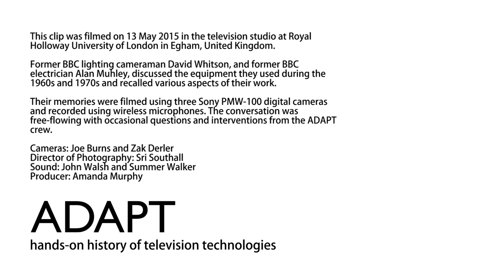Lighting - 10: Jack Cardiff, "Charlie Bars", and Diana Dors